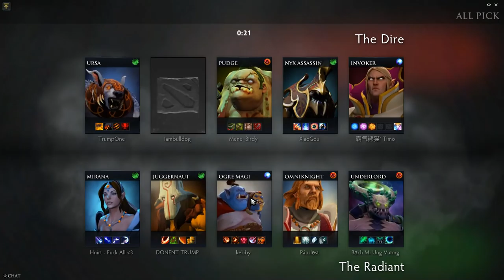Team Secret Midone Ursa crushing SEA pub